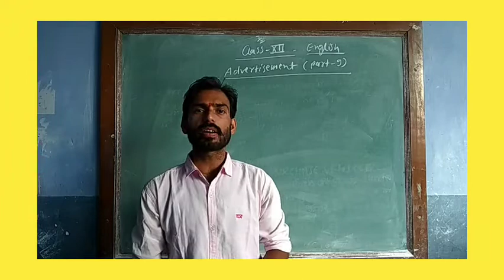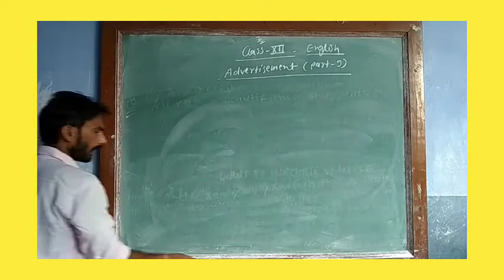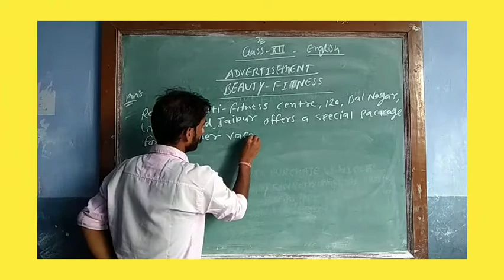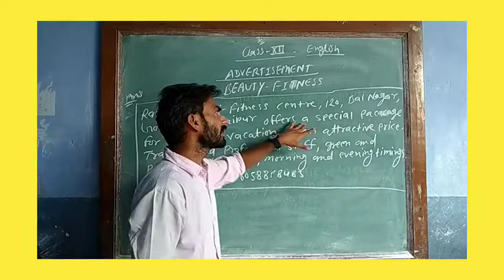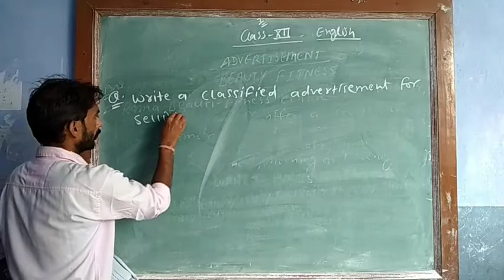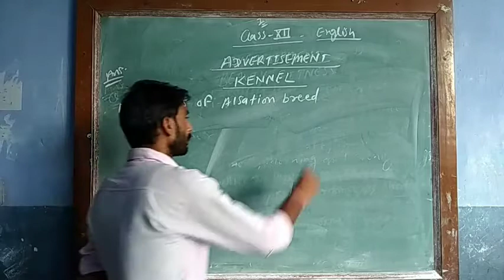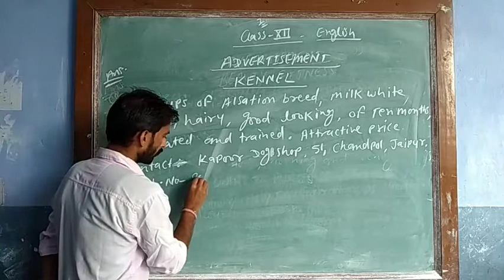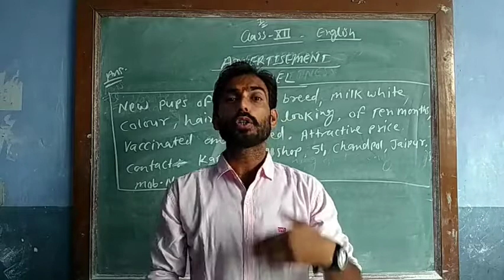English / Class-12 (RBSE) / Topic - Advertisement (Part-9)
By - Manoj Sharma Sir- 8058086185